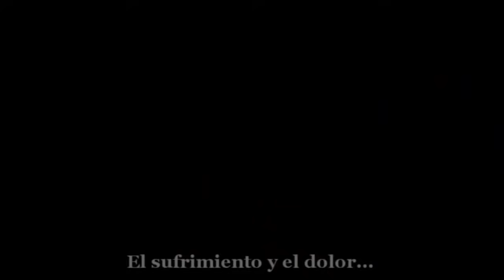Sunrise Sub Español - Our Last Night [AMV]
Donativos (Si realizas una donación podrás elegir el anime y/o canción para un próximo video)
IMPORTANTE: Contenido Spoiler

▶INSTAGRAM (Sígueme y te sigo)

▶Canción: Sunrise
▶Anime: Fairy Tail - Fairy Tail: Dragon Cry